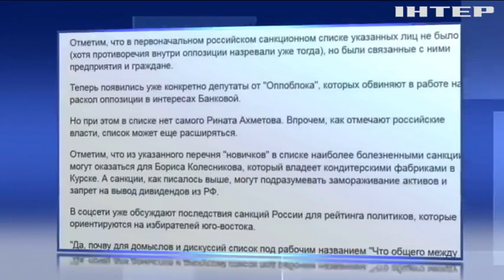Росія розширила санкції проти України